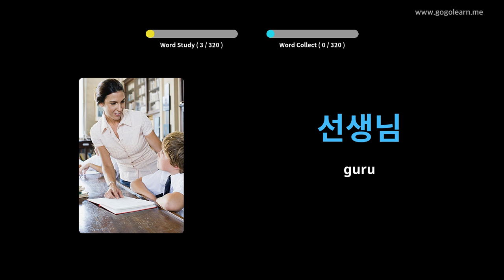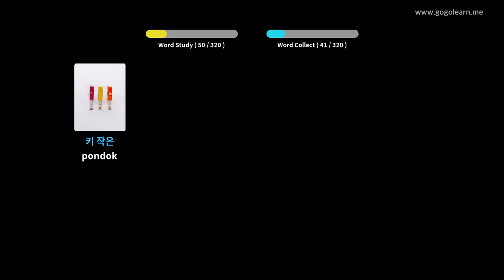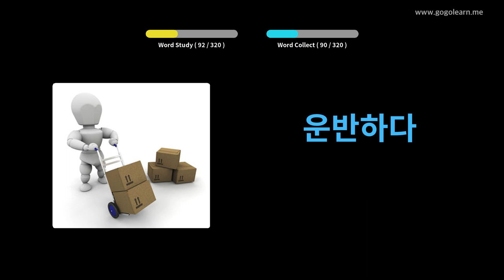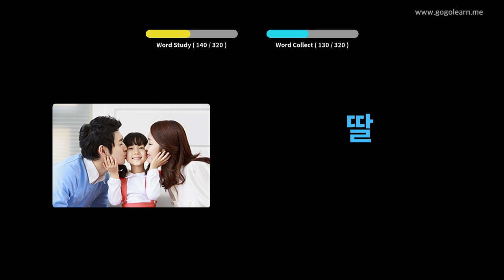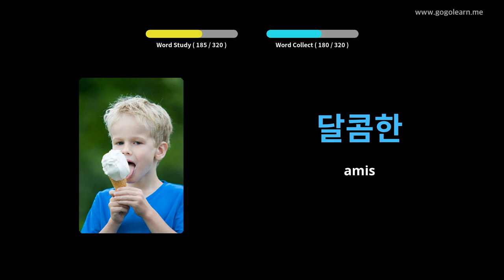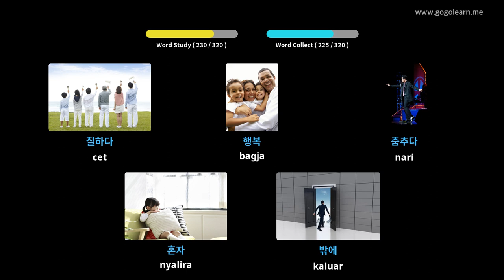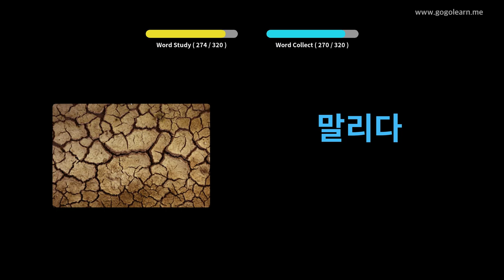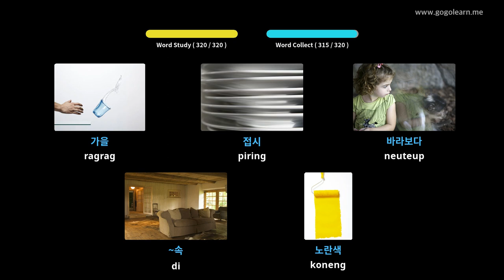Ngadengokakata Koréa Koréa Nalika Ngajak | Golearn